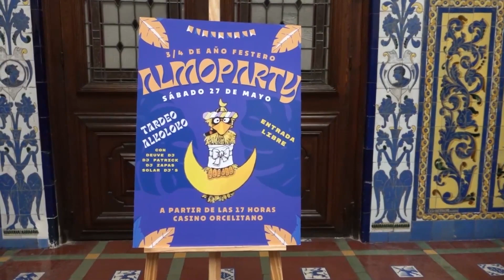Tardeo de la Fila Alkolokos de Moros Almohábenos en el Casino de Orihuela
VEGABAJA | 📀 La agenda festera en Orihuela continua el sábado 27 de mayo con un tardeo ⚡️ en el Ateneo Cultural Casino Orcelitano De Orihuela organizado por la Fila Alkolokos de la comparsa embajadora 2023 Moros Almohábenos 🐤